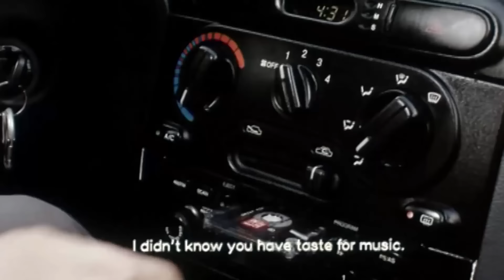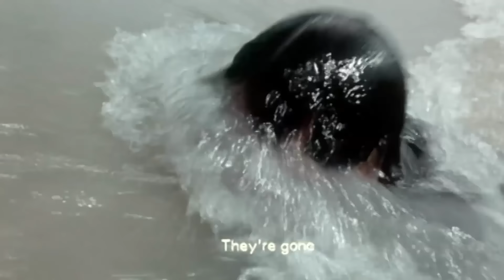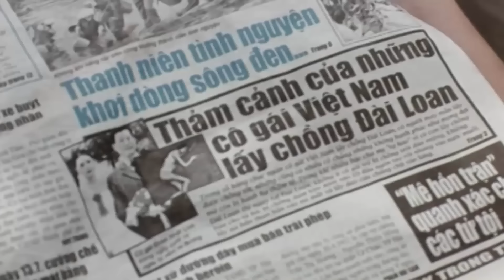Đại Gia Sài Gòn | Phim Hài Hai Lúa, Thúy Nga, Quang Thắng, Hiệp Gà